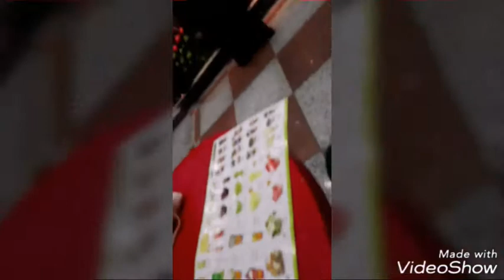King of Mango juice ميكس أبو تريكة في محل عصير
محل عصير في شارع جامعة الدول العربية 😊 حبينا تشاركونا وقت لطيف وعصير فريش وميكس اسمه أبو تريكة جميل جدا ورائع زي أبو تريكة الحقيقي 👌